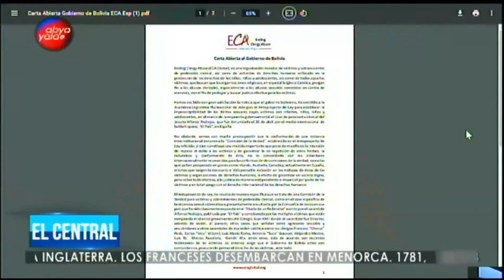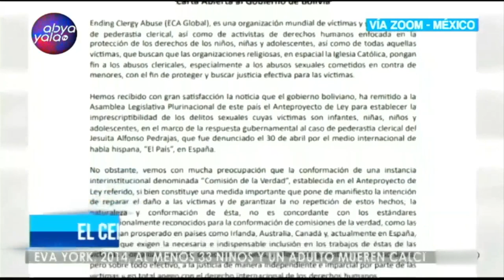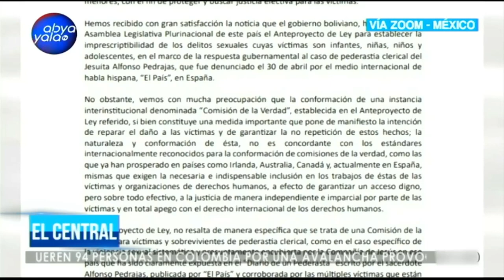El Central | Envían carta abierta por casos de pederastia al gobierno boliviano